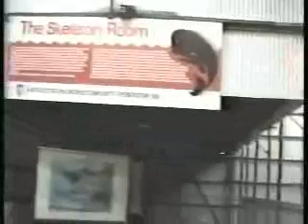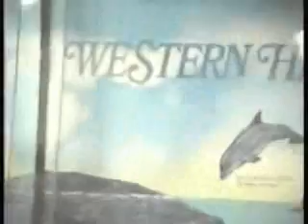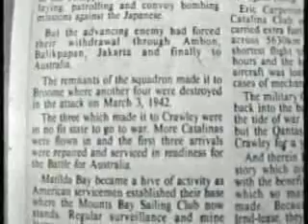vlc record 2019 11 05 15h53m27s 20Albny#1Brdg WMV